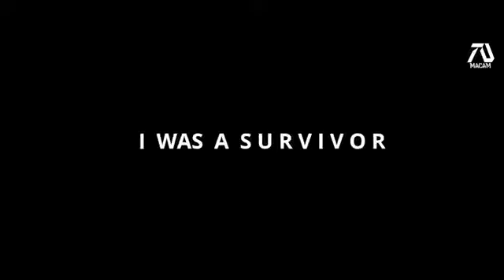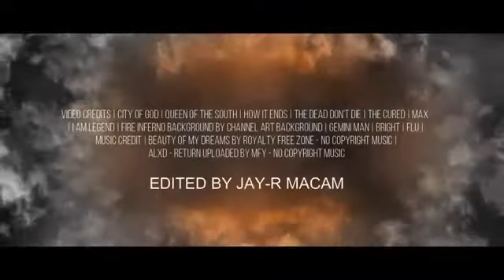I AM LEGEND 2 [HD] Trailer -Will Smith Horror Movie [Fan Made]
New new interesting video and movie clips